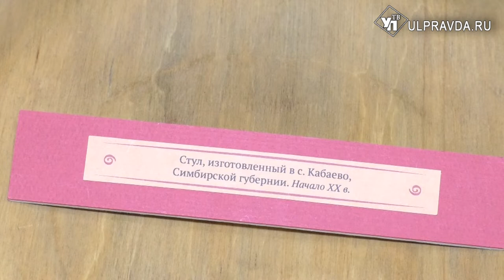История предмета. Как в Симбирске венские стулья делали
Экспозицию музея «Столярная мастерская» в Ульяновске украшают три венских стула. Они были изготовлены мастерами села Кабаево Алатырского уезда. Появление мебельного кустарного промысла в Симбирской губернии относится к 1873 году. Именно тогда братья Феропонт и Никифор Арискины из села Кабаево, которые были обыкновенными плотниками, сделали по заказу лесничего Тимофеева свой первый гнутый стул.